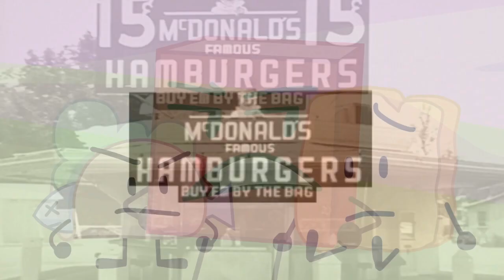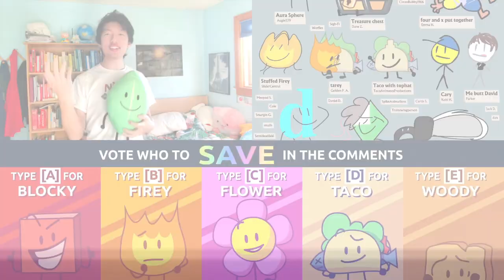Very Omega Fullest Best Animation Logos in bfb 21 effect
yay i made it